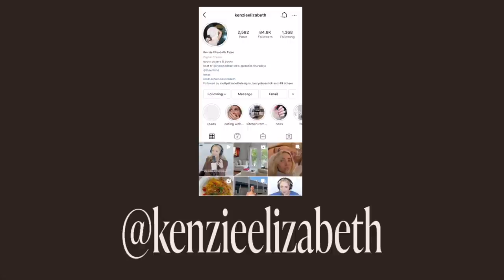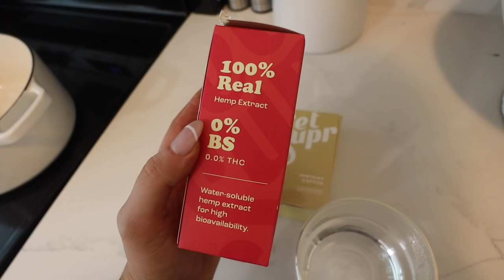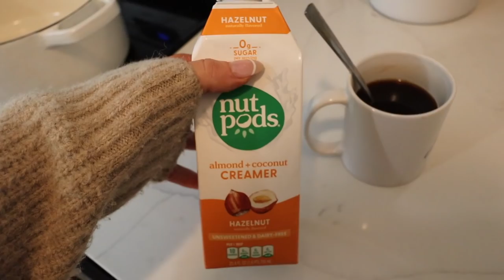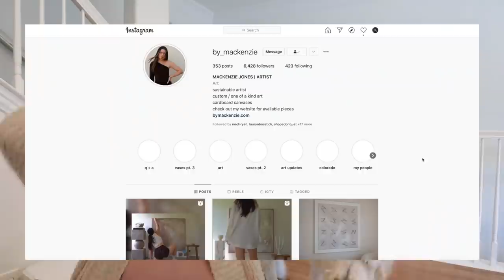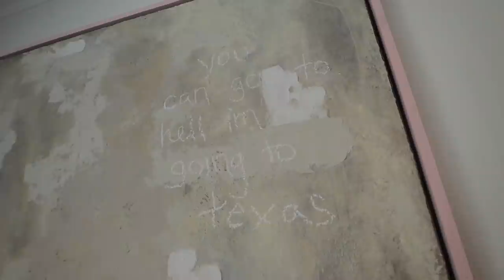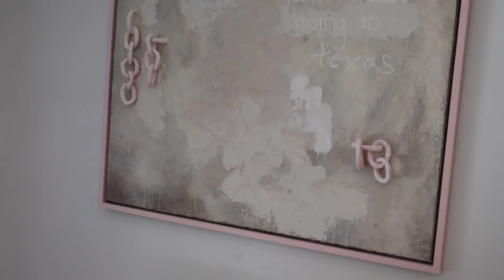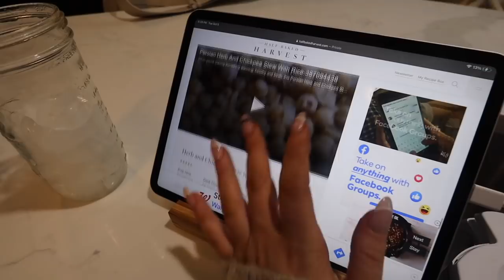getting back into a healthy routine + new home decor!! productive day in my life